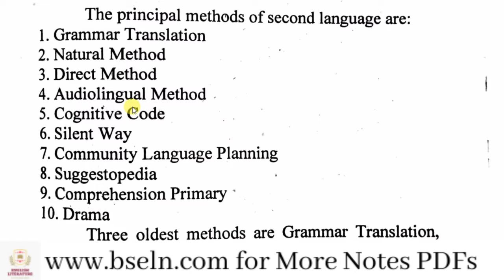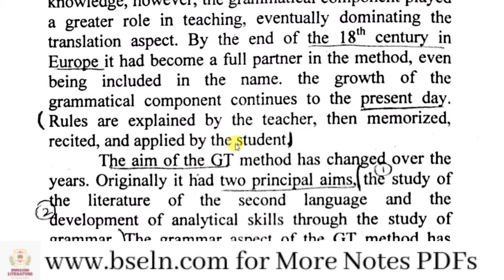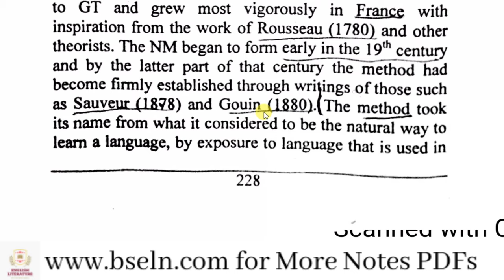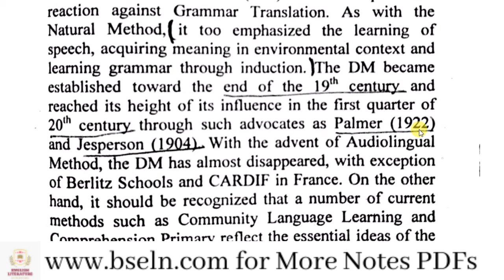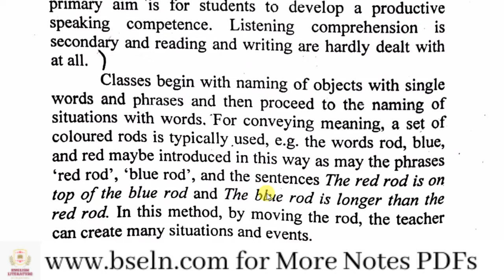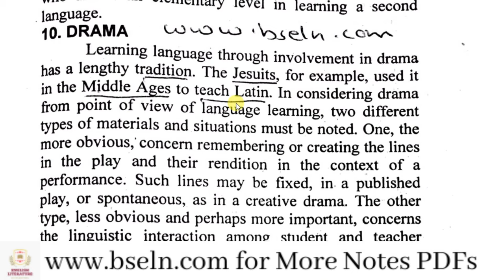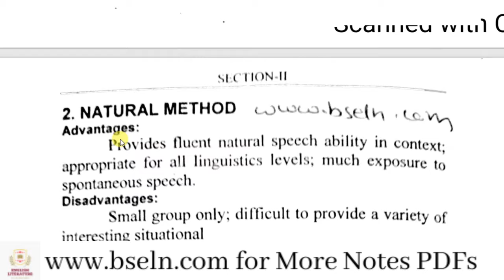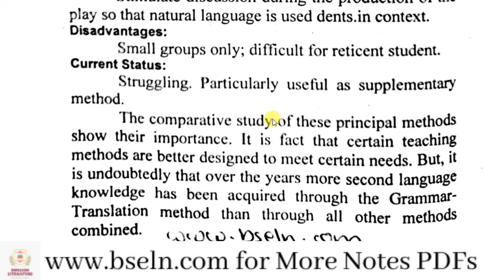English Language Teaching Methods. English Language Teaching Methods in Urdu and Hindi. Notes PDF.